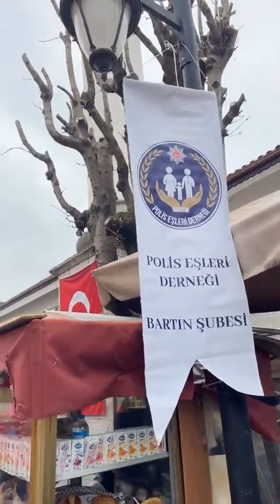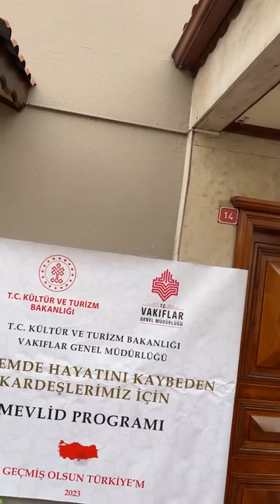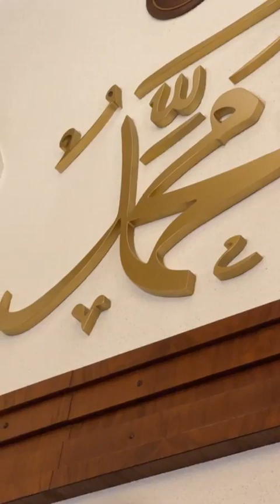Bartın Arap Câmii Vaaz ve Dua 03 03 2023 Doç. Dr. Erdoğan KÖYCÜ'nün Arşivinden